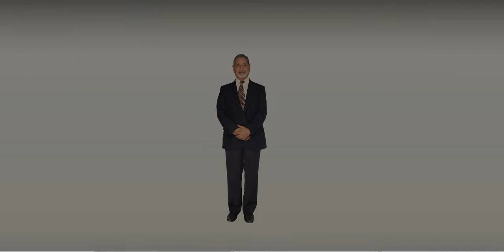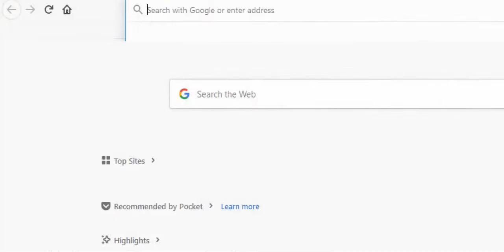Interpreting In A Confrontational Environment (w/ REAL Video Of A Short Consecutive Interpretation)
Interpreting is an activity that involves facing a lot of problematic, awkward or even confrontational situations. This clip of a real interpreter in action shows us how difficult certain assignments can be, especially when the participants are hostile towards each other.

[Donating is 100% optional, but greatly appreciated. A short espresso will do!]

CONTEXT:
This is a clip from 1971 showing a diplomatic event involving Hastings Banda (then president of Malawi) and Eduardo de Arantes e Oliveira (then the Portuguese Governor of Mozambique), which had a couple of tense moments.

Caught in the middle... the interpreter! He finds himself in a very tough spot and decides to go strategically silent when the tone suddenly becomes more harsh. It's a prime example of an interpreting deciding to sacrifice linguistic accuracy in order to save face.

Malawi was the only newly-independent African nation to establish diplomatic ties with Portugal, which was still a colonial power at that time. Hastings Banda's harsh tone may be seen as a way to justify such diplomatic ties to the rest of the world, especially to other African nations.

The footage has been extracted from Joaquim Furtado's 'A Guerra', one of the most splendid documentary series on military history ever produced. The clip itself belongs to RTP's archives (Rádio e Televisão de Portugal.)

About this video series:
'Interpreting Nightmares' attempts to cover some of the most common problems interpreters have to deal with (where possible with footage of actual interpretation assignments)